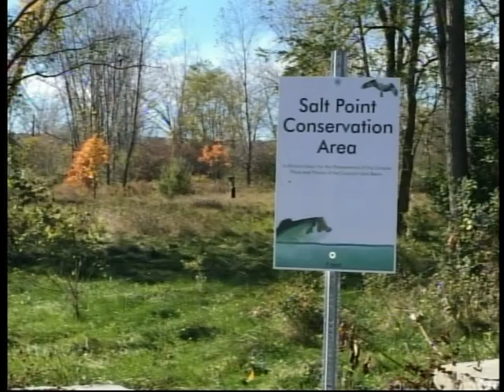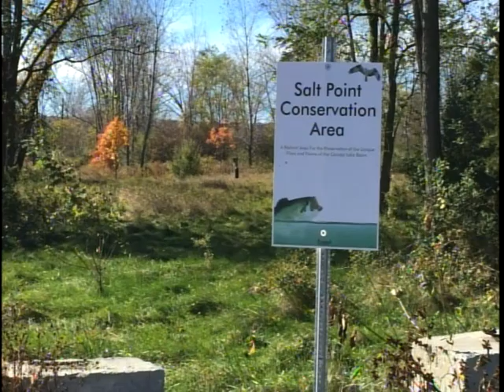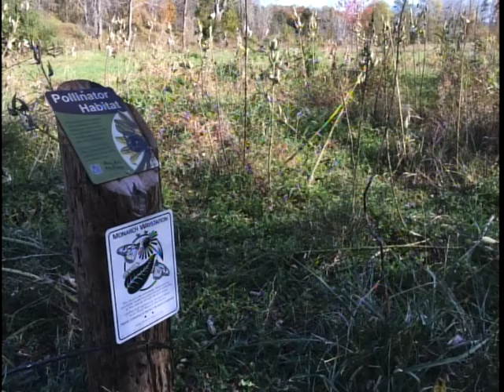Salt Point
Walk in the Park episode 119. Lansing, NY town historian Louise Bement gives an illustrated talk about the history of the International Salt Company plant on Salt Point, at the mouth of Salmon Creek on Cayuga Lake. October 22, 2015, for the Lansing Historical Association in the Lansing Community Center. Salt Point is now a public park on the opposite bank of Salmon Creek from Myers Park. It is a quiet, natural place for low-impact enjoyment of nature and the lakeshore.
Walk in the Park is produced by Tony Ingraham of Owl Gorge Productions at PEGASYS public access TV studios operated by Time Warner Cable in Ithaca, NY. You can see all episodes of Walk in the Park on this channel or on our video blog And take a look at our award-winning book, A Walk through Watkins Glen--Water's Sculpture in Stone,